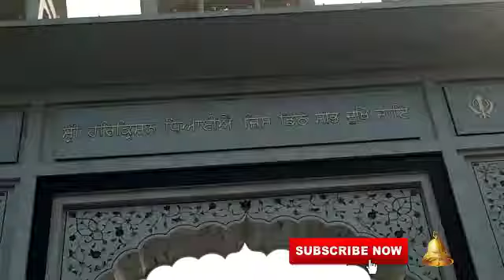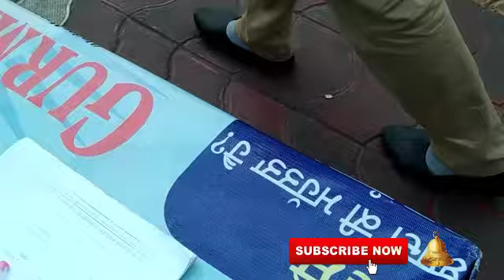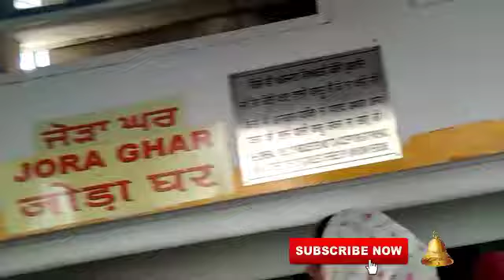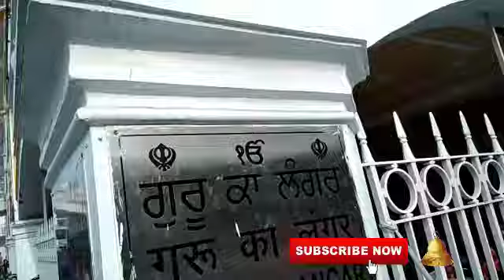Bangla shahib gurudwara New Delhi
Hello friends
my name is Abhinav Negi in this Vedios I am going to Bangla shahib gurudwara on occasion of lohri festival . I want to show you how they where celebrating lohri in gurdwara.
There was to much crowd in gurudwara.